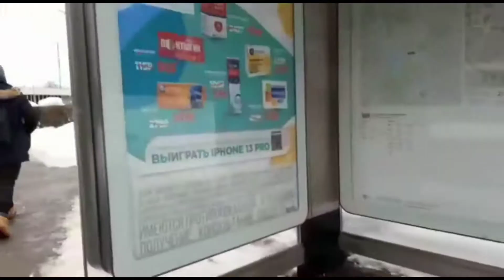Gala gala puntang grocery